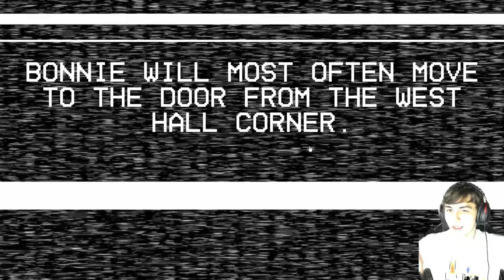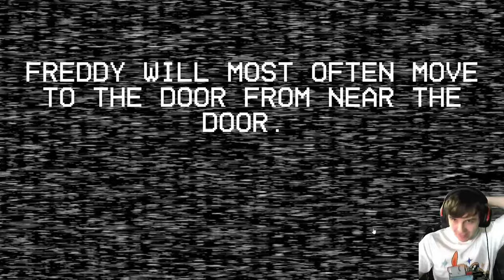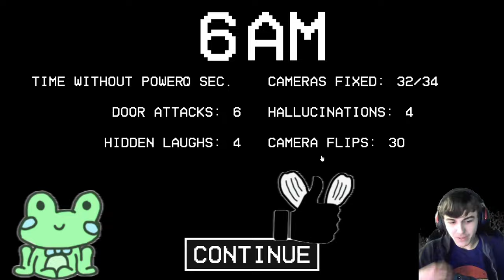Observation at Freddy's | Max Night (All Max Mode)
Pretty fun game, would definitely recommend!

Shoutout to the members:
Pineapple
Spencer-1
Nymirea Phantasma
Dylan
TeamSamwitch
PiracyGolem101
JPTOfficiaL
Isaac Man
Matt Warkoski
Polywow44
AxeltheKing
K0D3H4K3R
FreezeOS
Logan6767
Astromic
JustAlex
Space-Diny
radriares
BlookNook
Coccnep
Mr. Tatortot
Erik V
serdnALof

0:00 - Intro
0:52 - Highlights
1:26 - Max Night
7:28 - After Thoughts
8:23 - Outro